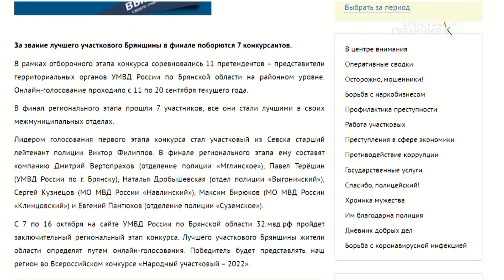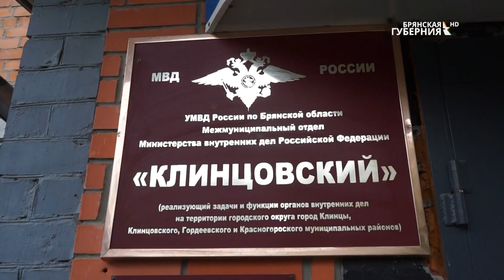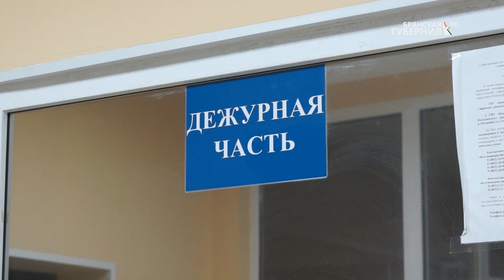«Безопасный город». Выпуск от 28 сентября 2022 года